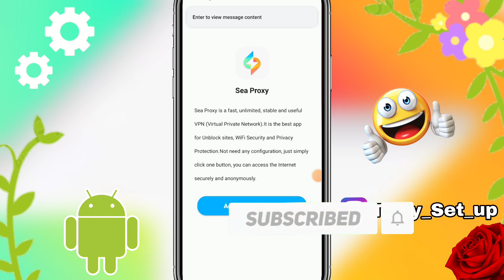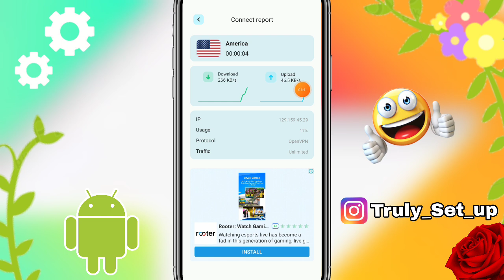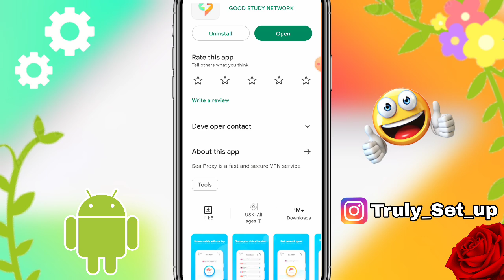Sea Proxy VPN || Sea Proxy Kaise Use Kare || How To Use Sea Proxy vpn | Sea Proxy vpn Kaise Connect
01.Sea Proxy vpn app kaise Chalaye
02.Sea Proxy vpn app kya hai
03.Sea vpn proxy Full tutorial
04.Sea Proxy new vpn app
05.Sea app se kaise kaam kare
06.Sea Proxy kaise Chalaye